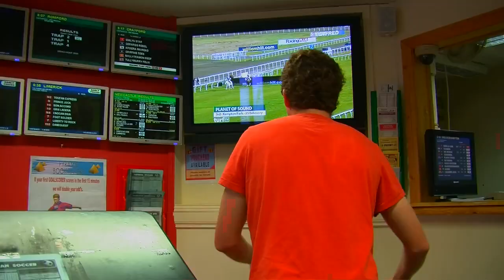'Take Me Out' DVD Coming Soon .mov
A short clip from the Manor Rangers 'Take Me Out' Show. The DVD of the night is coming soon!